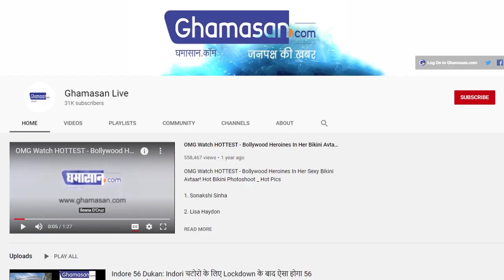International Cricket से MS Dhoni ने लिया संन्यास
धोनी ने सोशल मीडिया के जरिए दी जानकारी
अपने क्रिकेट के सफर का वीडियो किया शेयर